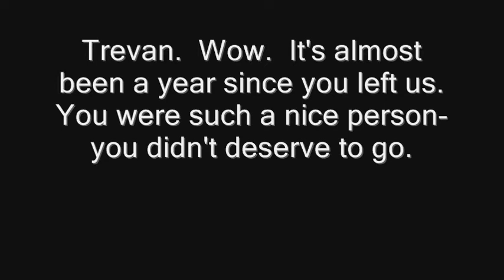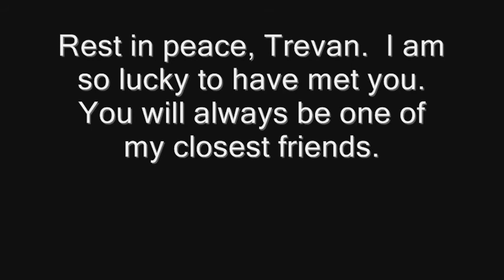RIP Trevan Schnorr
yeah I don't know what else to say